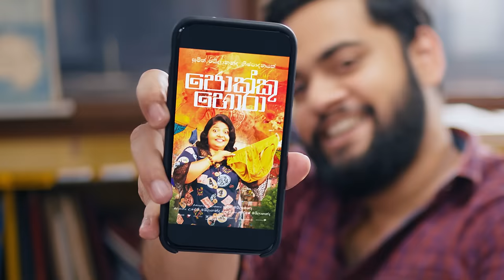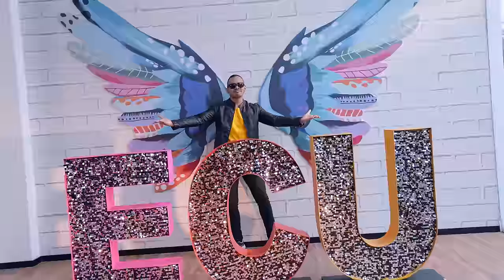Tuition Wars - Gehan Blok & Dino Corera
For best visual experience watch on 4K with headphones & a bucket of popcorn 🍿

Special Chapters
Jokku Hora(ජොක්කු හොරා) Trailer : 06:32

Created by Blok & Dino

Cast
Gehan Blok - Sumith Mailananda Sir
Dino Corera - Lal Badunovithana Sir
Raja Ganeshan - Raja Sir
Lithmal Jayawardena - Julian
Padma Mendis - Ranjini Teacher(Jokku Hora)
Abdul Riyaz & Sehara Silva(Jokku Hora)
Nimal Jayasinghe - Hewawitharana Sir
Hesara Yaagi - Rodney
Jokku Hora Trailer Voice - Gehan Blok

Crew
Written & Directed by: Gehan Blok & Dino Corera
Line Producer: Darshana Wewalpanawa
Director of Photography : Srinika Liyanage
Editor: Andrew Sean / Jadurshan Kumar
Colorist: Ananda Bandara | Best Pictures
Sound Edit and Score: Andrew Sean / Dino Corera
Music Track by Rude Rabbit
Design & Animation: Sumuditha Krisanka
Art Director: Channa Asanka
Makeup : Ashan Liyanage
Recordist: Amal Asantha
BTS : Josh Solomon
Subtitles: Anton Loyton(Tamil) & Ovindu Atukorala(English and Sinhala)

Special Thanks
Fr. Jude Krishantha Fernando